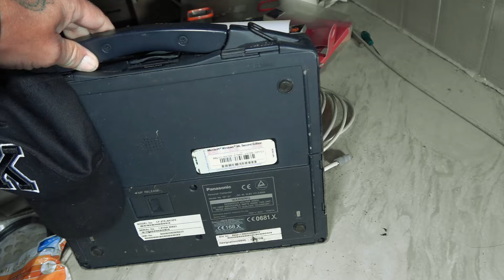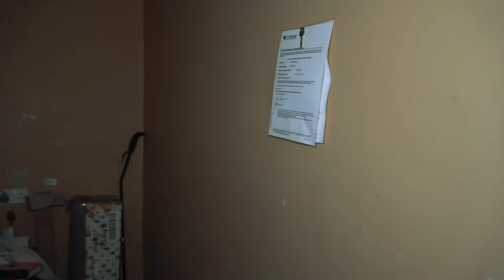THE WATCHING HOUSE ....creepy eyes on us!!!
Tonight i'm back with the main man Arron @brokencapital
We are at an old farm house in a search for the paranormal or just out to scare each other .
This was a strange place .
just got this feeling we was being watched??
Sit back and enjoy the entertainment ...

Thanks
Karl